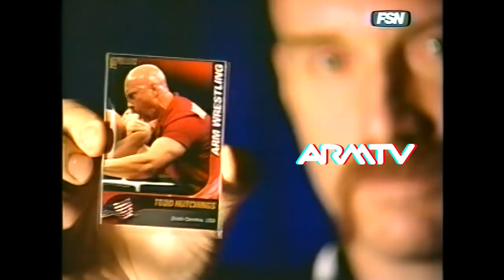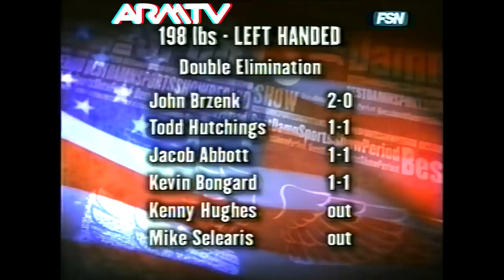U.S. Armwrestling Championships on TV | Brzenk, Bagent, Bath, Monster, Toddzilla, Selearis, Woelfel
Invitational at the Mohegan Sun for the Best Damn Sports Show/ Invited armwrestlers are Mike Selearis, John Brzenk, Kevin Bongard, Todd Hutchings, Jacob Abbott, Travis Bagent, Matt Girdner, Ron Bath, Michael Todd, Kenny Hughes, Eric Woelfel, Kelli Nelson, Mary McConnaughey, Cindy Looney, and Cynthia Yerby (2005)